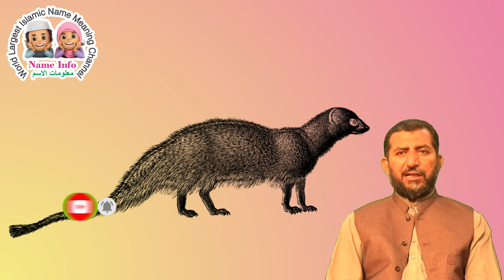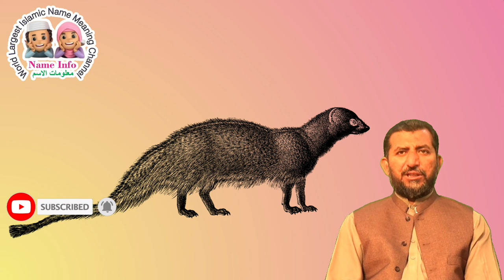Interpretation of Mongoose in Dream || خواب میں نیولا دیکھنے کی تعبیر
Muslim Baby Boys Name With Meaning In Urdu
Muslim Baby Boys Name With Meaning In Hindi

Muslim Baby Boys Name With Meaning In Urdu/Hindi
Are you looking for an ideal Islamic name for your newly born child? Then this is the right place for you! Here on this channel, you will find a huge collection of Muslim Islamic names with perfect meaning and easy-on-tongue phonetics. You can find all the best Muslim names here to select for your loving child.

Islamic name
Muslim name
Islami naam
Baby name
islamic names of baby boy in urdu with meanings
نام کے اعداد